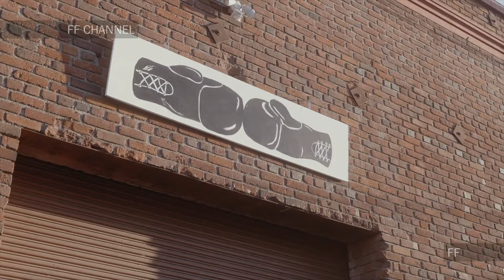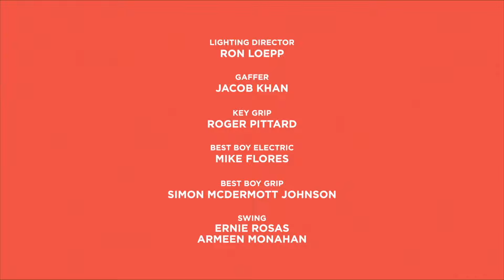CHAANCE | Spring Summer 2022 | Digital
CHAANCE | Spring Summer 2022 | Digital Fashion Show in High Definition. (Widescreen - Exclusive Video/1080p - New York Fashion Week)